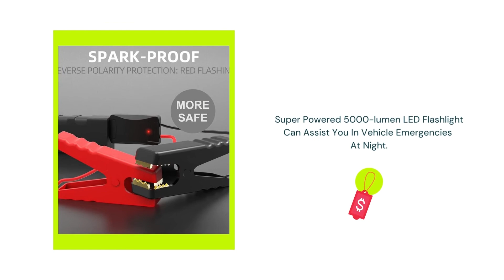KOPOX Car Jump Starter with Large Flashlight,3000A Peak 21000mAh 12V(Up to 8.5L Gas/8.0L Diesel